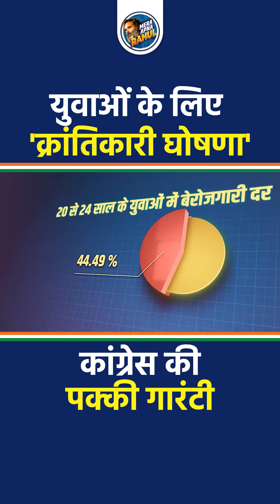जब आएगी कांग्रेस सरकार सबको मिलेगी नौकरी-रोजगार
Welcome to the Mera Apna Rahul YouTube channel, India's biggest Rahul Gandhi fan page!
If you're a passionate supporter of Rahul Gandhi and believe in his vision for a progressive India, you've come to the right place. This channel is dedicated to celebrating the remarkable leadership, ideologies, and endeavors of Rahul Gandhi, one of the most influential political figures in the country.

Related Search:
Mera Apna Rahul
Rahul Gandhi
Priyanka Gandhi Vadra
Priyanka Gandhi
Indian National Congress
INC India
Congress
Congress Party